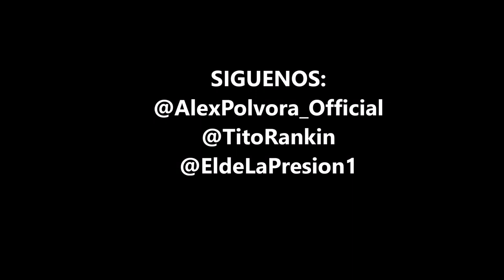Alex Polvora feat.Tito Rankin & Nexu - Los Verdaderos Problematicos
Titulo: Los Verdaderos Problematicos
Artistas: Tito Rankin, Alex Polvora, Nexu el de la Precion
Productores: D Tone & Doble R y Show
Album: Alex Polvora - Los Masters En La Olla (soon)